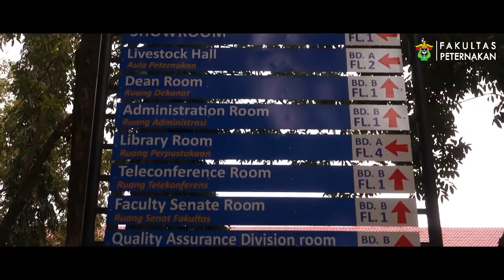Simulasi K3 Fakultas Peternakan UNHAS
Simulasi kebakaran dimana pada video ini menampilkan bagaimana cara menyelamatkan diri saat terjadi kebakaran dan tidak merasa panik saat terjadi kebakaran.